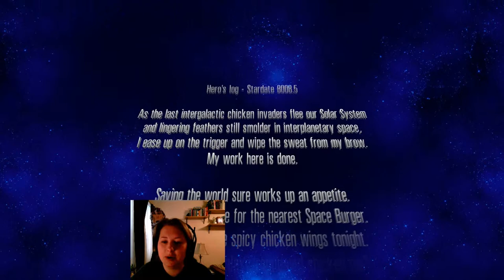Chicken Invaders 5: Part 1 - Ugly Sweaters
Who doesn't love blowing up chickens?!?